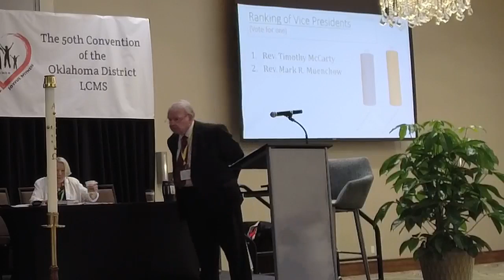Reverend Doctor Matthew Harrison Presents the Synod Report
Reverend Doctor Matthew Harrison, LCMS President, presents the Synod Report at the Oklahoma District LCMS Convention.